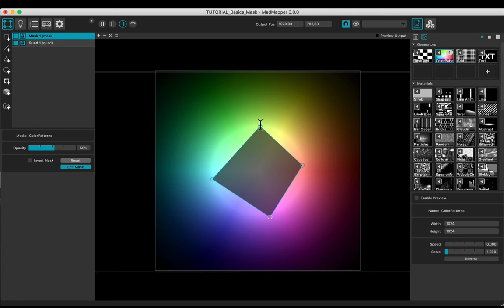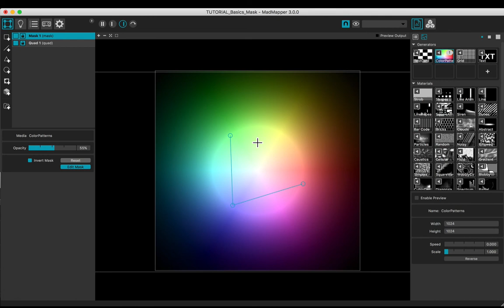Masks — MADTutorial Basics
Learn to create masks object using MadMapper 3